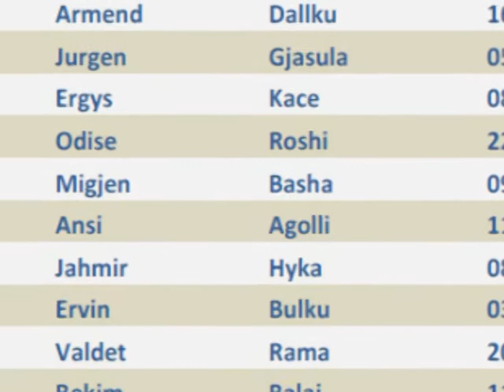LISTA E KOMBETARES VIJNE PER HERE TE PARE LORET SADIKU DHE ERMIR LENJANI LAJM